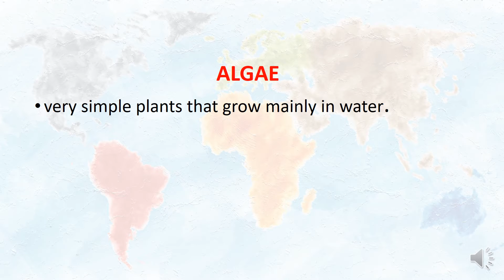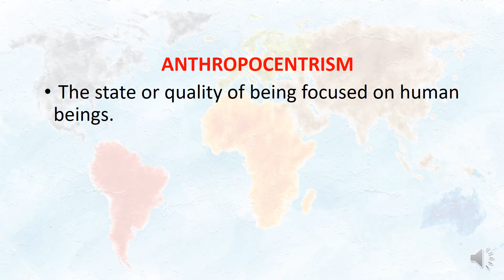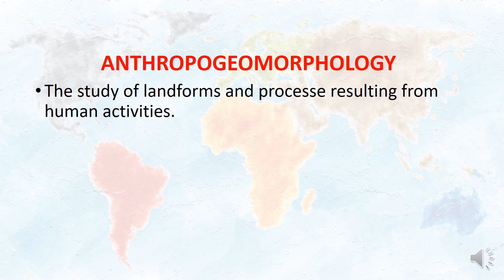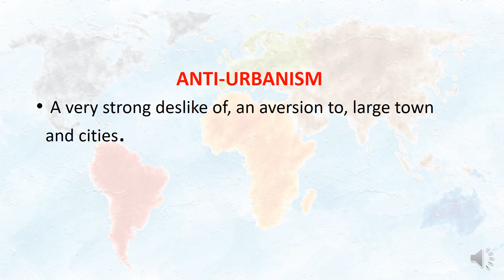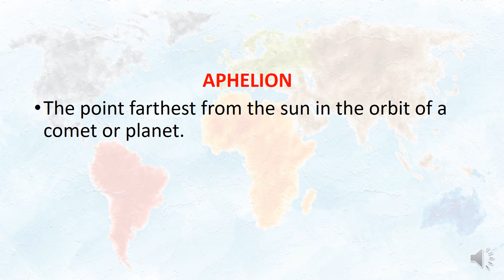GEOGRAPHICAL TERMS | VIDEO-11 | BY HIMANSHU SHARMA